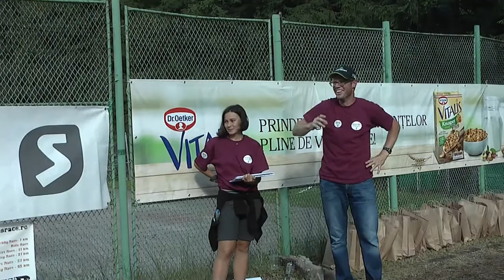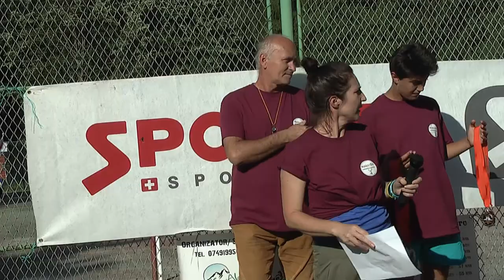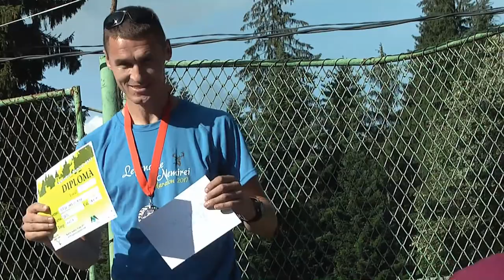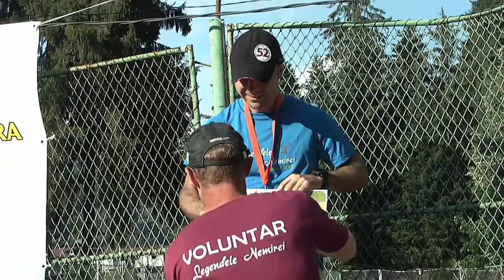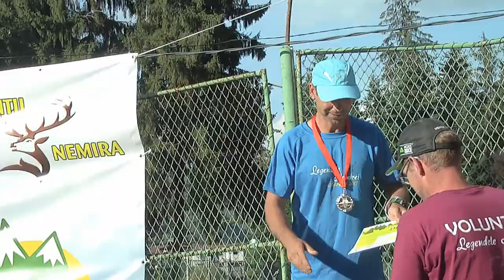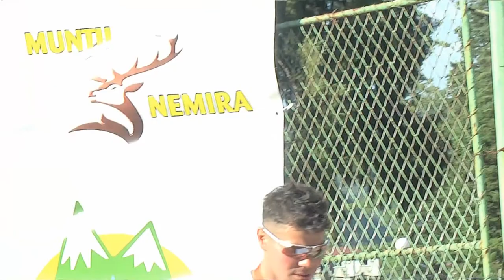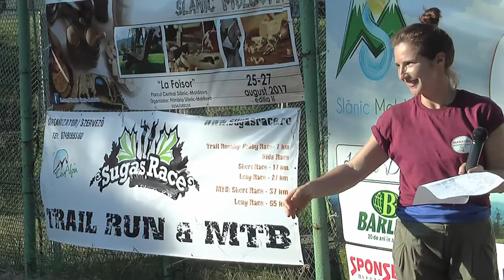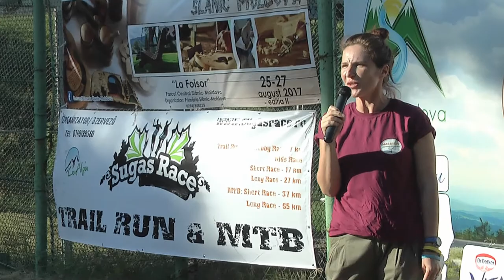LA SLANIC MOLDOVA Festivitatea de premiere la Maratonul „Legendele Nemirei” FILMARE EXCLUSIV TV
LA SLĂNIC MOLDOVA, județul Bacău, Festivitatea de premiere la Maratonul „Legendele Nemirei” FILMARE EXCLUSIV TV ONEȘTI HD 4K.

Cu stimă,
echipa Exclusiv

Vizionare plăcută !